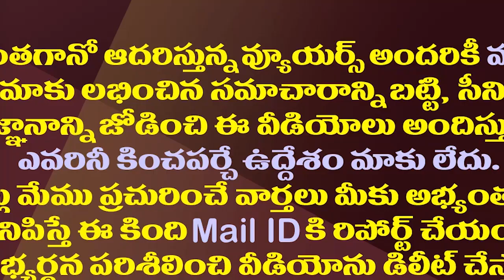అన్నకోటలో తమ్ముడు పాగా..బొబ్బిలి కోట రాజకీయ రహస్యం||Secrets politics in bobbili brothers